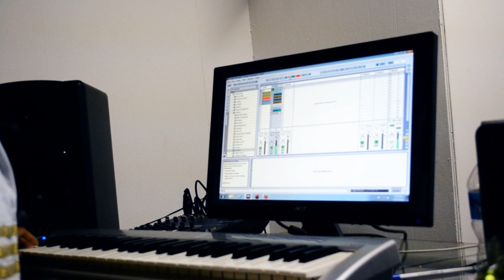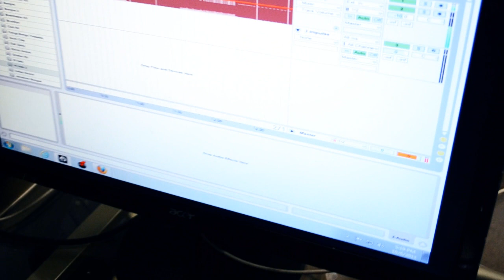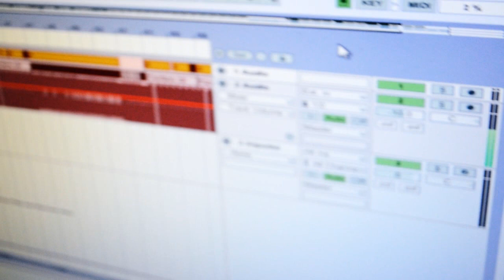LIVE Beat Making DJ London Hip Hop Scene. (All Copyrights Belong To DJ London)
Wu Tang Would Murk This